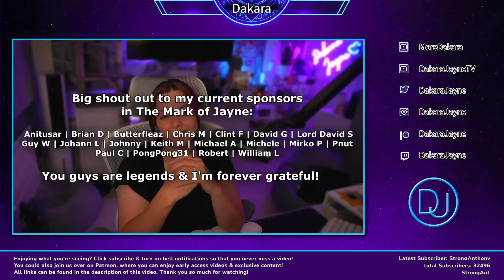Fringe 1x09 REACTION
Join me for my first time watching FRINGE, I can tell this is gonna be a bit of me this show! Hope you enjoy the journey with me! I will be posting a new reaction of Fringe every Wednesday...

I watch all of these on Patreon in their extended form, I am much further ahead on there so if that interests you click the link below and come and join the Dak Pack!

edited by JayPlayzVR

(MAIL BOX TEMPORARILY CLOSED)

My Moderators ► Darynidia | Michele | Dolores | Angel | Liam | Sharon | Venice | Exazee | Azraelov | Dave | AKC